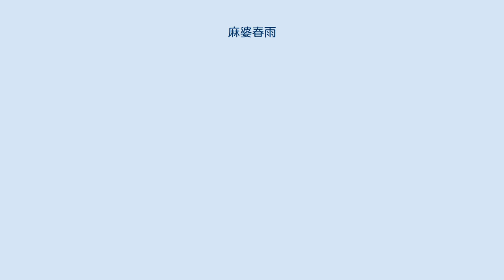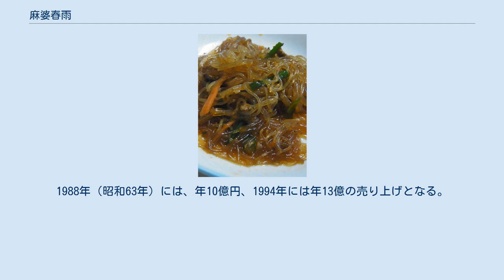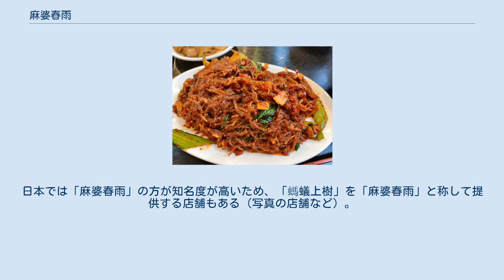麻婆春雨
麻婆春雨 螞蟻上樹（食神 餃子王、東京都調布市） 麻婆春雨（まーぼーはるさめ）は、春雨と挽肉等を炒めた創作中華料理。
1981年に永谷園が家庭向け惣菜の素として販売したことで知られる。
 1979年、永谷園は当時開発企画室長であった能登原隆史を「ぶらぶら社員」として任命。
日本だけではなく、世界中を旅行、レストラン・料理店を食べ歩くうちに、とある料理店で食べた濃い味の中華スープからヒントを得て、春雨と豚肉、たけのこ、きくらげ、ピーマンを使用した惣菜、『麻婆春雨』を開発する。
麻婆豆腐と同様の味付けをした具入りソースと春雨などがセットになっており、他の材料を用意せずそのまま調理して完成することが特徴。
 1981年（昭和56年）11月から九州地方で先行発売。
発売後、月商1億円の売り上げを達成し、西日本、信越まで販売地域を拡大。
永谷園の『麻婆春雨』はヒットし、のちの『チャーハンの素』や『すし太郎』の開発のノウハウ、販売するきっかけになっているという。
 永谷園の麻婆春雨は1983年（昭和58年）には和田アキ子のCMで爆発的ヒットし、年売上7億となる。
1988年（昭和63年）には、年10億円、1994年には年13億の売り上げとなる。
 1997年（平成9年）には年30億円の売り上げを達成するも、このころになると、類似商品が市場に進出している。
同年にはケンミン食品の『麻婆ビーフン』に対して販売差し止めの裁判も起こしている。
1999年（平成11年）には味の素から『ごはんがススムくん 麻婆春雨』、丸美屋食品工業から『春雨シリーズ』がそれぞれ発売されている。
 なお、類似する古典的な四川料理の一つとして「螞蟻上樹」（春雨と挽肉の辛味炒め煮、直訳すると「木登りするアリ」の意味）がある。
日本では「麻婆春雨」の方が知名度が高いため、「螞蟻上樹」を「麻婆春雨」と称して提供する店舗もある（写真の店舗など）。